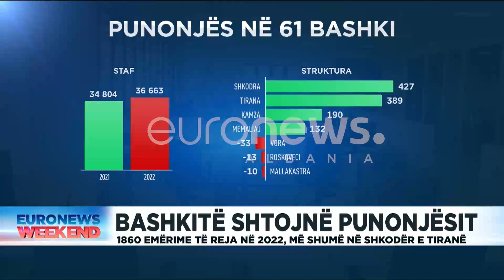Bashkitë shtojnë punonjësit! 1860 emërtime të reja në 2022, më shumë në Shkodër e Tiranë